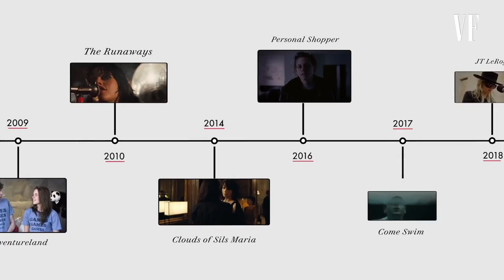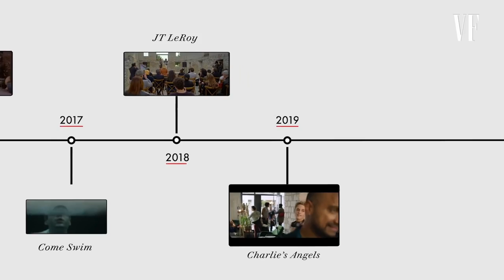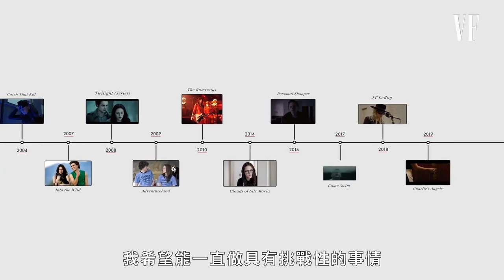克莉絲汀史都華回顧《暮光之城》等6部電影，「超時工作」還不想回家！｜拆解經典電影｜Vogue Taiwan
克莉絲汀·史都華（Kristen Stewart）童星出道，許多電影都能看見她的身影，除了《顫慄空間》、《暮光之城》系列，你還看過哪些她出演的電影？

00:00 intro
01:25 顫慄空間
03:18 阿拉斯加之死
04:50 暮光之城系列
05:56 菜鳥新人王
08:40 星光雲寂
14:28 霹靂嬌娃
14:31 新版霹靂嬌娃